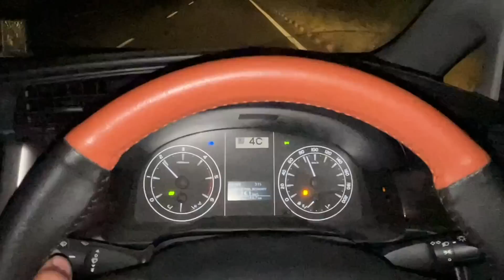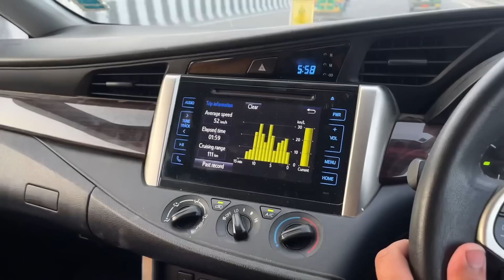आख़िर पहुंचा ही दिया अपनी INNOVA ने घर😁 THE END! Ladakh Episodes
Hello, everyone this is the last episode of our Ladakh series hope you guys liked it. People with us: @Sandeepdagar0045 @Ahlawatt__
Myself Yagya Sharma from Gurgaon, Haryana (HR26). Currently pursuing Foot Wear Designing from Noida. Currently Owning: Innova Crysta 2019, Honda City 2015, Swift 2019. Hope you guys liked the video.